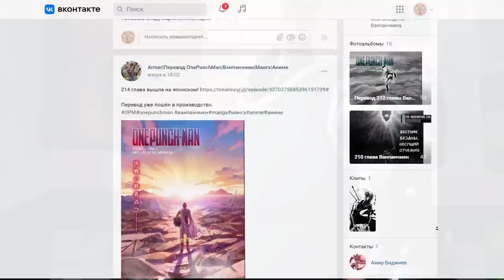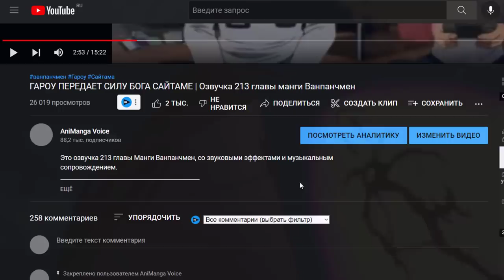САЙТАМА И ГАРОУ СПАСАЮТ ГЕРОЕВ | Обзор 214 Главы Манги Ванпанчмен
Сайтама защитил Гароу от героев S класса. Это обзор новой 214 главы манги Ванпанчмен.
РЕКЛАМА :
Манга Ванпанчмен с русским переводом.

Это обзор новой 214 главы манги Ванпанчмен 169 chapter one punch man manga onepunchman манга ванпанчмен аниме сайтама против гароу против героев S класс. Все герои хотят добить Гароу но Сайтама останавливает их и спасает Гароу от всех. 169 глава ванпанчмен